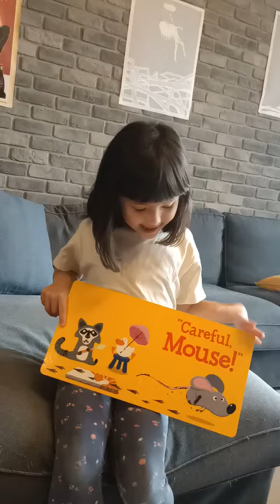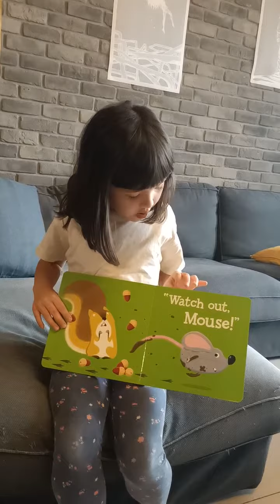Darcy's story time- Mouse says sorry.